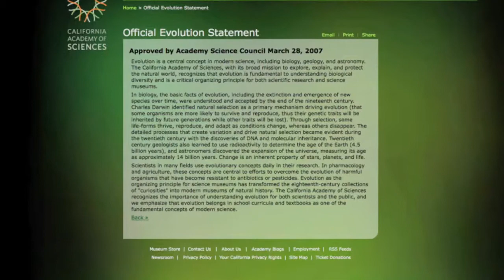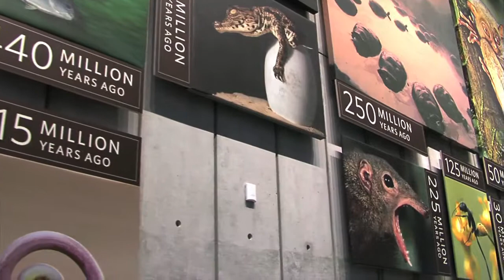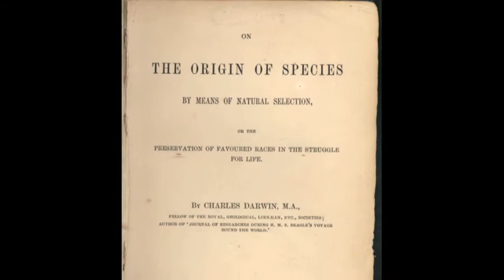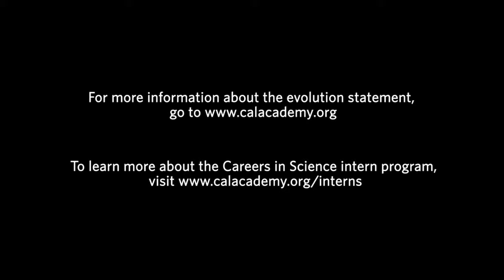The Evolution Statement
In March 2007, the Science Council of the California Academy of Sciences adopted an official statement on their support of evolution, and that it should be taught in schools as one of the foundations to understanding life. Careers in Science interns wanted to know more about the genesis and purpose behind this declaration.